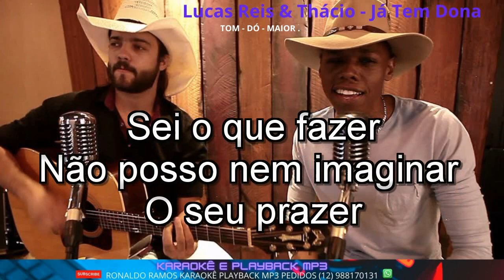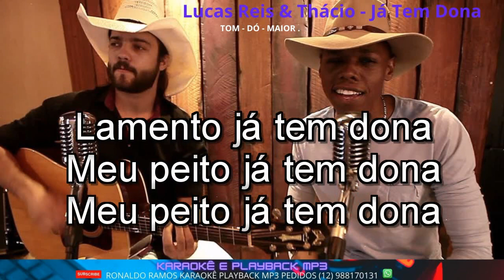KARAOKÊ COM A VOZ - LUCAS REIS E THACIO - JA TEM DONO -VESÃO KARAOKÊ CONT (12) 988170131,